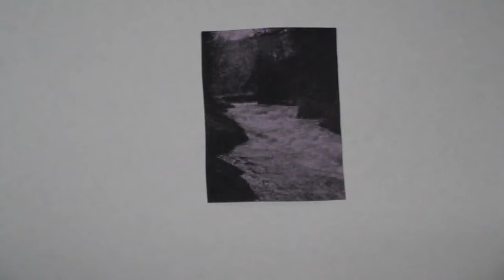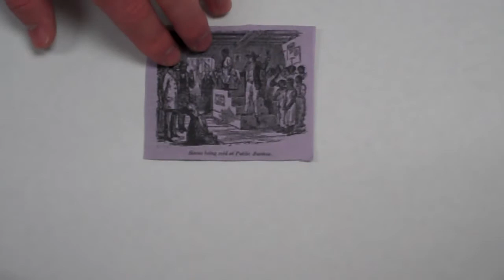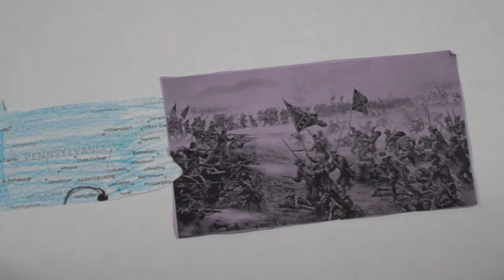Matt Majdi Beatha